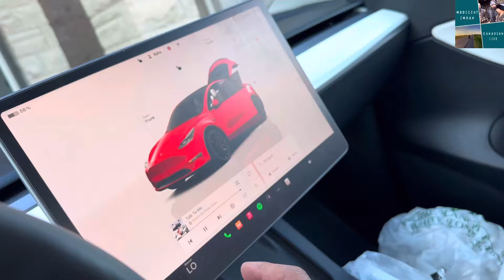Beautiful Sunset in Toronto Lakeshore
This video is about a sunset view on lakeshore toronto.

I will make content to entertain and inform you about canadian lifestyle and culture. And travel local and international.

Stay blessed 😍